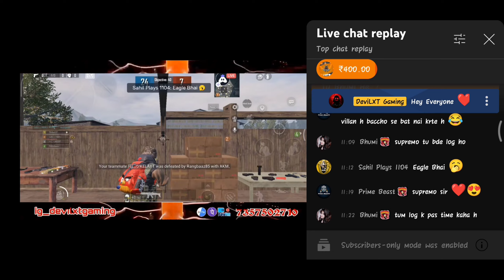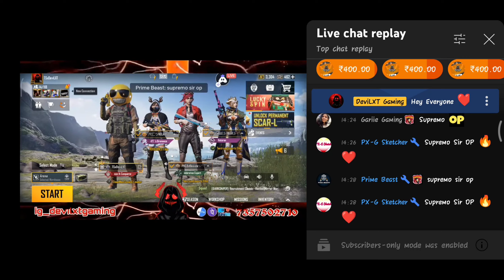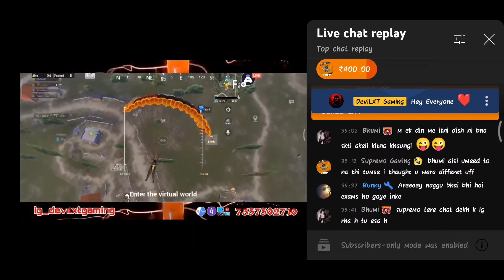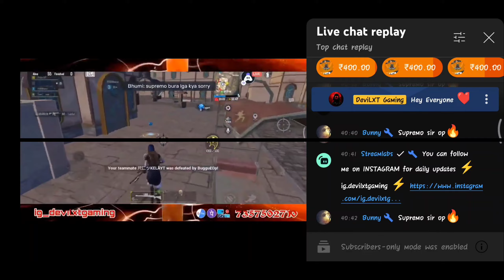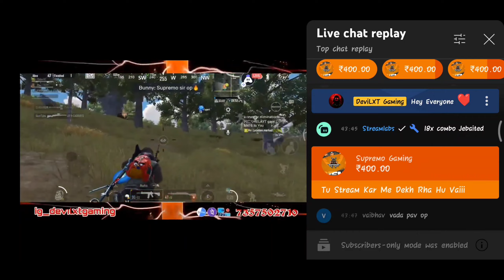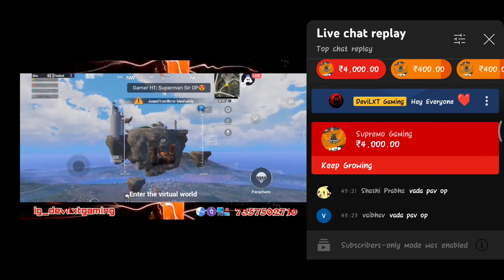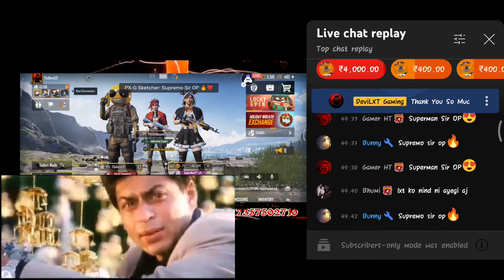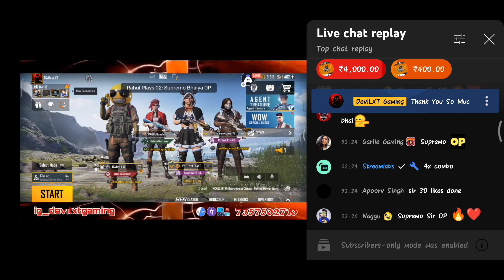Thank You @Supremo Gaming Sir💕 || Wait for Some Lines for the Hero❤️ || Love and Support by Him🥺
Hey Everyone ❤️

This video is for @Supremo Gaming and For their Love and Support ❤️